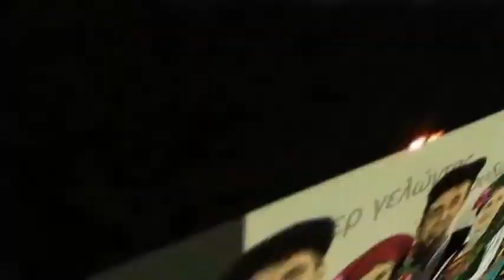ΠΕΝΤΕ ΑΔΕΛΦΙΑ ΕΙΜΑΣΤΑΝ ΔΗΜΟΥΔΗΣ